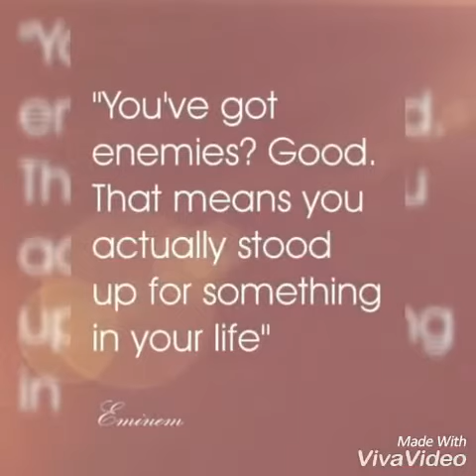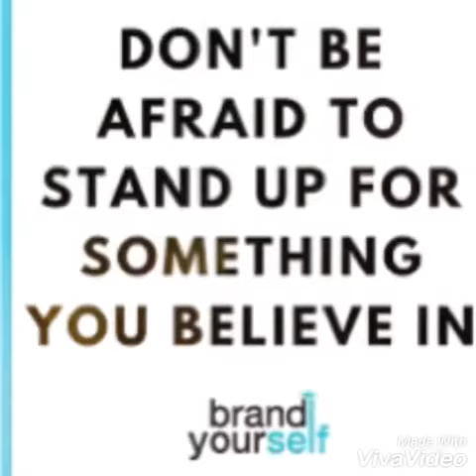Stand up even if everyone else is sitting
If you believe in something, take a stand for it, fight for it even if you have to do that alone.